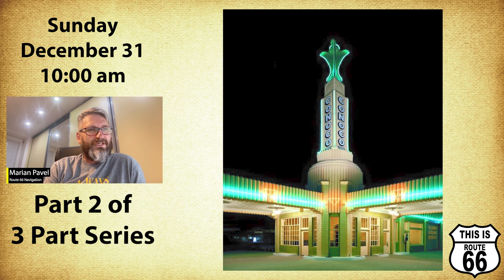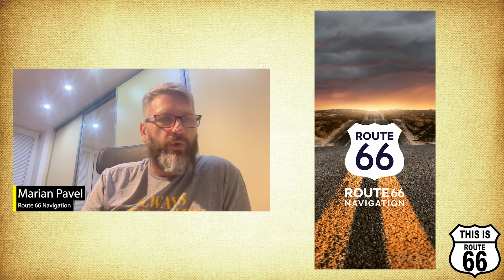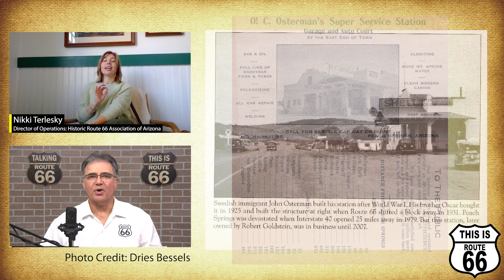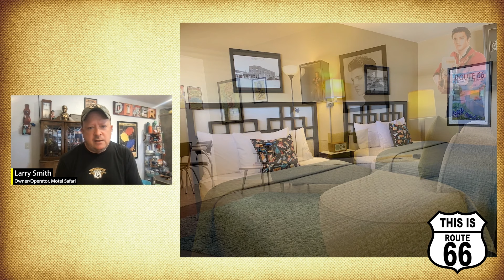Route 66 Premiere Marathon New Years Weekend - Announcement Video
Click Pic to View Video
Join us for a New Years Weekend This is Route 66 YouTube Premier Marathon.
This Marathon starts Saturday, December 30th at 10 am. Our first video is an interview with Marian Pavel, co-owner of the Route 66 Navigation, Route 66 Passport, and the Historic Route 66 Facebook page. Marian shares how he grew up in a communist country with closed boarders, his desire to travel Route 66, his education, and his career path. This video is part 1 of a three part series, and like every video in this Marathon, it includes a game of "Beat the Buzzer".
The Marathon continues on Sunday, December 31st at 10 am with part 2 of our interview with Marian Pavel. In this episode, Marian talks about the fall of communism, the boarders opening up, his first Route 66 road trip, the importance of preserving the Route 66 Americana culture, supporting Route 66 merchants, spending time with Jim Hinckley, an overview of  the Historical Route 66 Facebook page and allocating appropriate travel time for Route 66.
Monday, New Year's Day starts at 9am with an interview with Journey Joe. This introduction video is part one of a seven part series. Last summer, Joe took a seven week Route 66 road trip, and in each of our seven videos, Joe narrates his excursion. Joe shares his memories of making new friends, encountering a few unexpected surprises, and he shares a few life lessons.
Monday's marathon continues at 10am with part 3, the conclusion of our interview with Marian Pavel. In this interview, we discuss the Route 66 Navigation app, the Route 66 Passport, and a surprising new Route 66 product in development.
At 11am, New Year's Day, our special guest is Nikki Terlesky, the Director of Operations, Historic Route 66 Association of Arizona. Our conversation includes many topics, including the recent Angle Delgadillo award ceremony in Washington DC, the annual Arizona Historic Route 66 Fun Run, preparing for the Route 66 Centennial celebration, the Arizona Route 66 Passport, and the restoration project of the Osterman Service Station in Peach Springs, Arizona.
Our marathon concludes with the 12 o'clock noon airing of Motel Safari, located in Tucumcari, New Mexico. Larry shares the history of the Motel, the meaning behind the name, a look at the rooms, and how you can become the owner of this beautiful and iconic Route 66 motel. It's actually on the market for sale.
Also, included in every Marathon video, is a game of Beat the Buzzer. Beat the Buzzer is a fun Jigsaw Puzzle game, where you compete against other viewers to be the first to identify the puzzle location. Compete against other viewers by simply using the chat or comment section.
So join us New Year's weekend as we ring in 2024 with "This is Route 66" YouTube Marathon.